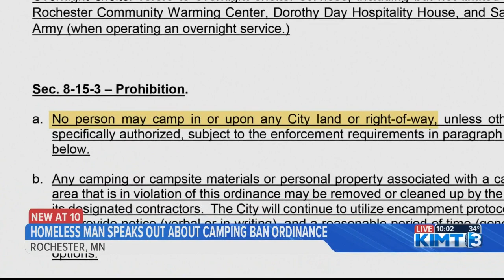Rochester homeless man speaks out about camping ban ordinance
KIMT News Three's Brandon Cote spoke with a homeless man on the difficulties that come with camping ban ordinance.